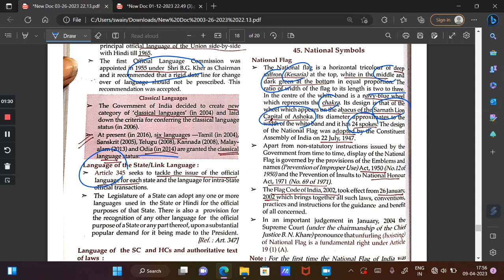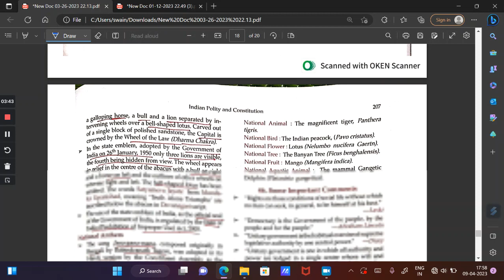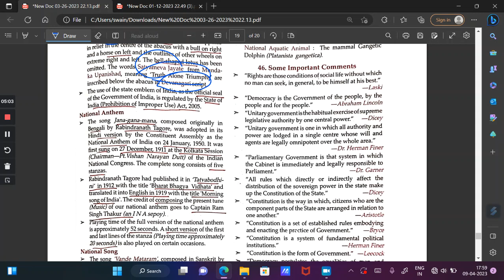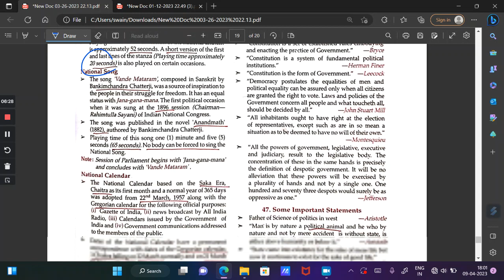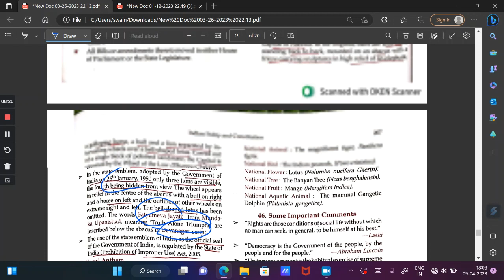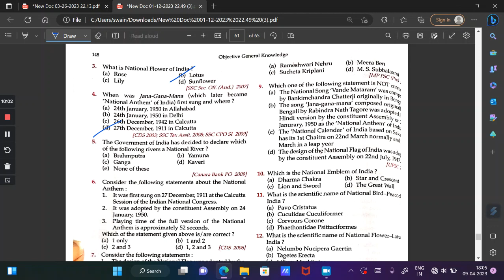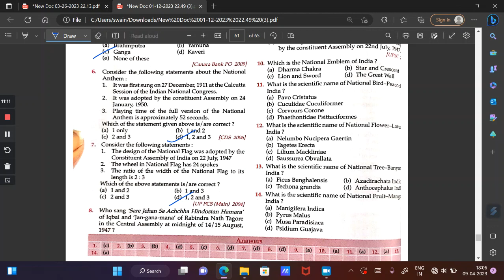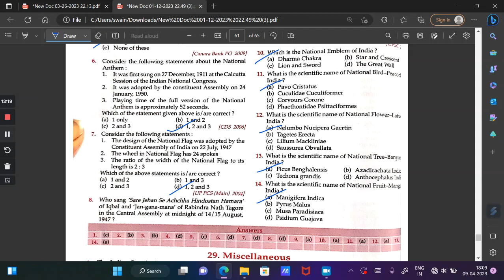National Symbols//Indian Polity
Complete Discussion of Lucent's Objective General Knowledge :This series will help Students to understand multiple questions with solutions .